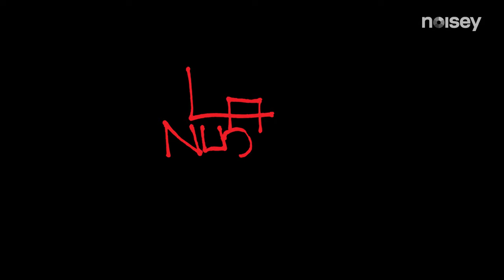La Nuova Scuola: Milano Ebbasta con Sfera Ebbasta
La Nuova Scuola è il nostro viaggio per l'Italia con i giovani rapper più influenti del 2017: